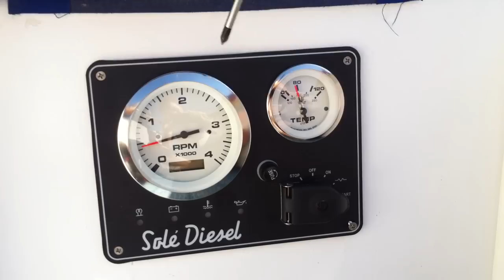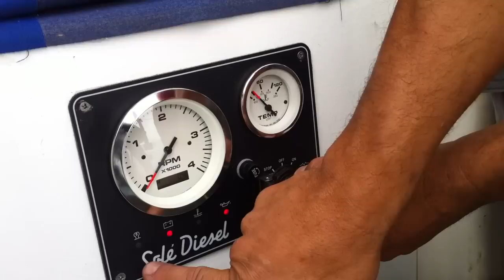Como se cambia el motor a un barco, remotorización de un velero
Manuel Pérez de Damar Náutica nos cuenta el proceso de remotorización (cambio de motor) de un barco, el velero Dama, un Dufour de 31 pies.
El primer paso es decidirnos por una marca de motores marinos que nos ofrezcan buen precio, buena calidad y facilidad de acceso a los recambios marinos.
Seleccionaremos el nuevo motor marino diesel para nuestro barco según el certificado de homologación y los caballos permitidos en la documentación del barco.
En el mismo momento en el que pedimos el motor debemos encargar el cálculo de la hélice y comprar las mangueras, el eje, el acoplamiento y todo lo demás.
Instalaremos en primer lugar el eje, el acoplamiento elástico, la bocina seca, la hélice y el cojinete.
Posteriormente el motor y los pequeños retoques en la bancada, que con los kits de adaptación a la bancada disponibles en Solé Diesel se reducen los costes de instalación un 80%. Es decir, motor nuevo y más seguro para tu barco o velero, mucho más económico. Más barato.
Se instala toda la parte mecánica, las mangueras y tubos de escape, mangueras de gasoil, cables de mando, sistema de refrigeración y el cableado eléctrico del cuadro de mando y conexiones.
Con el barco en el agua procedemos a llenar de agua la prensa estopa seca (bocina) y al alineado del eje del motor. Que lo podemos ver en este vídeo paso a paso.
Medimos los niveles de aceite y refrigerante, lo ponemos en marcha, revisamos los datos y disfrutamos de la navegación.
Si quieres, te podemos ayudar a calcular cual es el nuevo motor marino diesel más adecuado para tu barco.
Tanto de pesca como velero